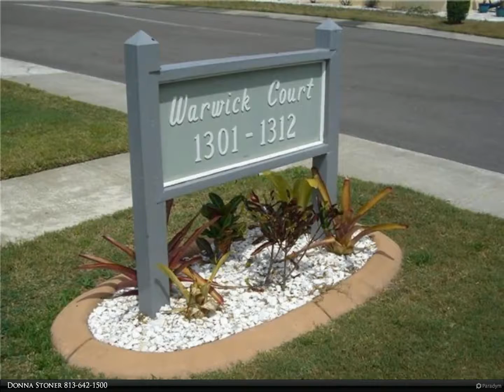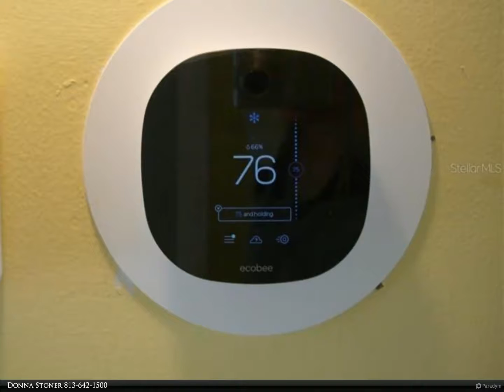Berkshire Hathaway HomeServices Florida Realty - 1302 WARWICK COURT 24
$134,900, 2 bed, 1.00 bath, 910 SF, MLS# T3297852

ADORABLE 2BR AND 1BA ATTACHED HOME IS IN A HOA THAT TAKES CARE OF W/S AND LAWN. NEW KITCHEN CABINETS, NEW SOLID SURFACE COUNTERTOPS, NEW FAUCET, NEWER APPLIANCES, AND A TOP OF THE LINE ELECTROLUX FULL-SIZED STACK WASHER AND DRYER. NEW 125 AMP ELECTRIC PANEL WITH MAIN BREAKER. 4 GFI'S, CHANGED ALL SWITCHES AND RECEPTACLES. CPVC PLUMBING. ADDED CEILING INSULATION TO R18. NEW WATER HEATER. DID CAST IRON PIPELINING AND CLEAN OUT 6/19. CORTEC FLOORING IN ALL AREAS EXCEPT MASTER BEDROOM. INSTALLED ECOBBE SMART THERMOSTAT PRO. A/C 5/30/19. NEW BATHROOM VANITY, LIGHT, AND TOILET. PRIVATE COURTYARD WITH NEW SOD AND PATIO. ATTACHED CARPORT IS AN ADDED CONVENIENCE. THIS CHARMER IS VACANT AND READY TO MOVE INTO. CLOSE TO SHOPPING AND AN EASY WALK TO WALGREENS AND SHOPPING PLAZA. LOCATED BETWEEN SARASOTA AND TAMPA, THIS HOME IS A SHORT RIDE TO AIRPORTS, GREAT SHOPPING, DINING, PROFESSIONAL SPORTS, AND ENTERTAINMENT. EASY ACCESS TO AWARD WINNING BEACHES. THE BEST OF ALL WORLDS HERE IN SUN CITY CENTER. COME JOIN US AND SEE WHY LIFE IS MORE FUN UNDER OUR SUN!

Donna Stoner
Berkshire Hathaway HomeServices Florida Realty